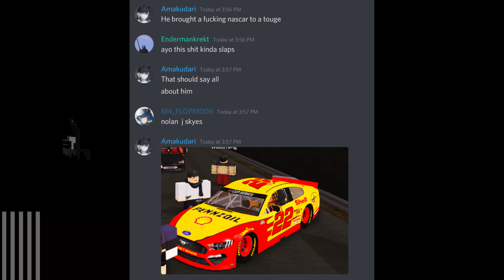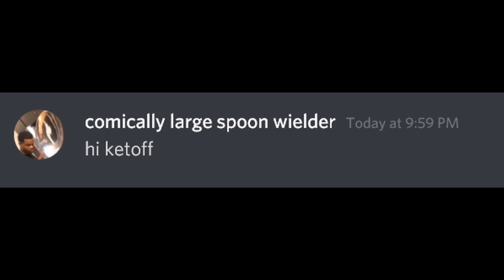Ketoff The Glizzy Goblin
A cursed set of images.